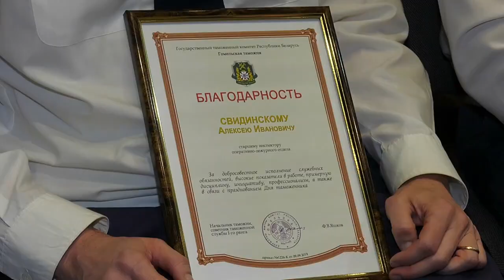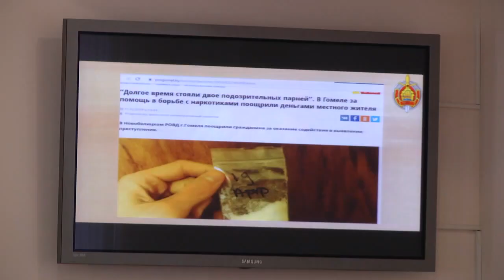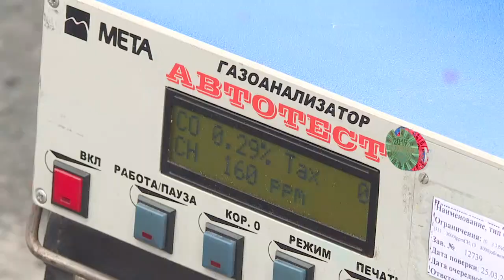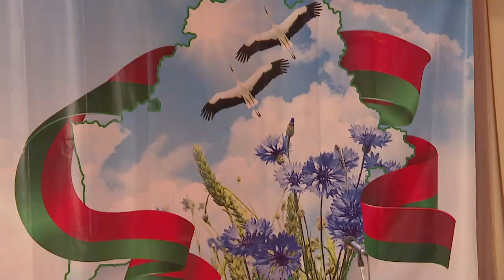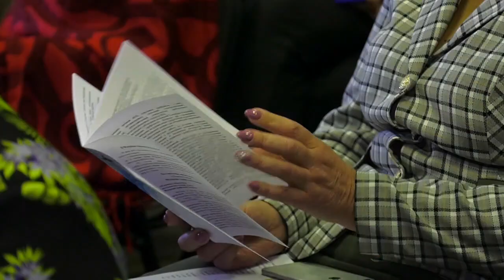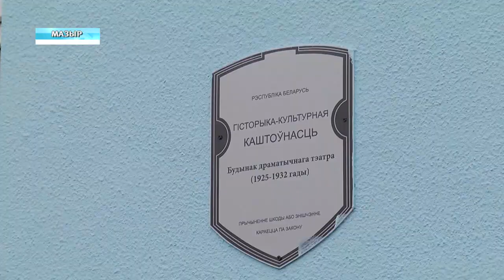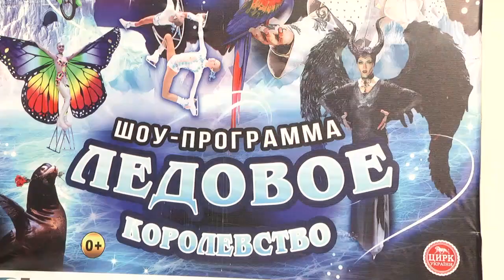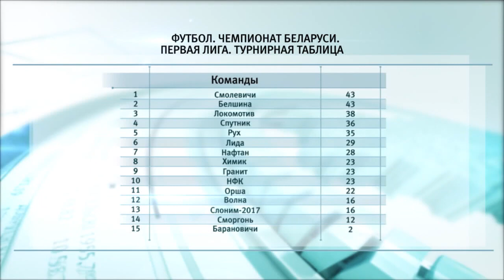20 09 2019 НОВОСТИ